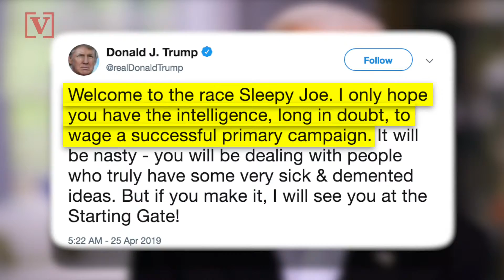President Trump Reportedly Sees Joe Biden As His Biggest Threat in 2020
A report says that in private discussions, President Trump may be worried about a challenge from Joe Biden. Veuer's Justin Kircher has more.